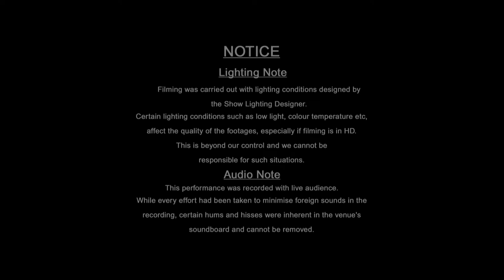Kyogen - The Washing River [Susigigawa]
Since 2017, the Department of Japanese Studies at NUS has started inviting kyogen performer Shigeyama Sennojo to our campus to give lectures and conduct workshops for students here. Organized by Associate Professor Lim Beng Choo, and with support from the JCCI Singapore Foundation as well as the Japan Creative Centre, Shigeyama Sennojo and his fellow performers from the Kyoto Shigeyama Sengoro kyogen family have visited us each year.

In August of 2019, we organized two nights of full kyogen performances opened to the public at the Arts House and the Yale-NUS Blackbox respectively.

In the first night of the show Boshibari and Susugigawa were performed. In the second night of the show Boshibari, Fukuro and Shibiri were performed.

This is the recording of Susugigawa, (The Washing River) performed on 20 August at the Arts House. Susugigawa, a relatively new kyogen adapted from a medieval French farce, tells of a hen-pecked husband’s attempt to revolt against his bullying wife and mother-in-law. In the play the mother-in-law dons an old-lady mask – an unusual requirement for human characters in kyogen. The final scene when she discards the ball of paper is said to be one of the very challenging acts in kyogen.

Husband: Yamashita Moriyuki
Wife: Iguchi Tatsuya
Mother-in-law: Shigeyama Sennojo